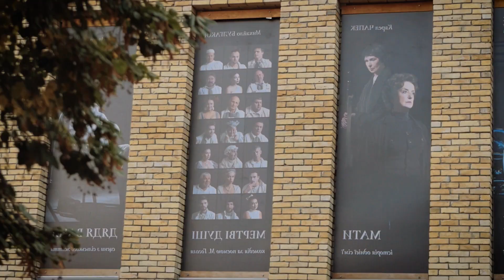Music for Gardening Create a Playlist for Your Next Garden CleanUp2